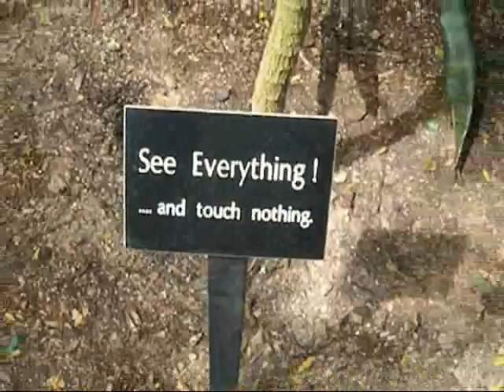Butterfly House 2009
This is a video I put together from several vids I took while we were inside the Butterfly Habitat. It starts out with footage of the butterflies coming out of their cocoons and transitions into us walking around. Sorry about how jerky the camera is at times, it was hard keeping up with the butterflies. =)